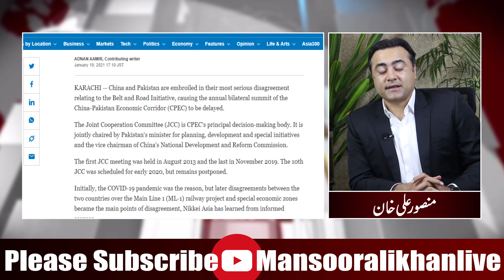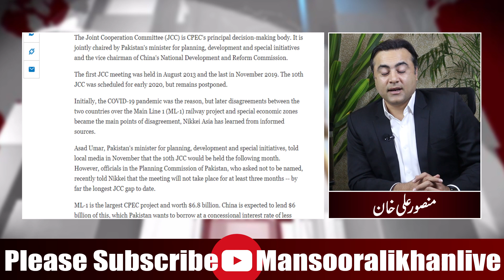5 new problems for Imran Khan | World's largest newspaper also speaks up | Mansoor Ali Khan